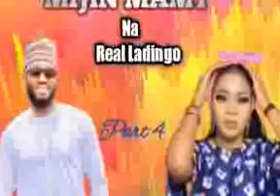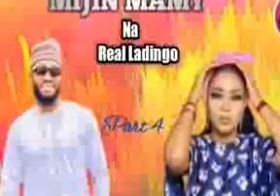MIJIN MAMY Part 4 Latest Hausa Novel